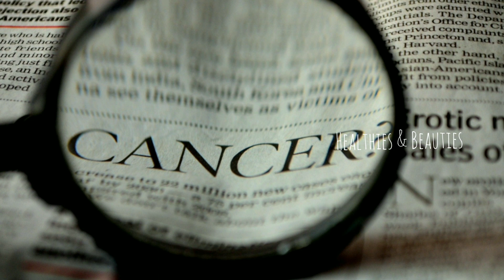വെറുംവയറ്റിൽ കറ്റാർവാഴ ജ്യൂസ് കുടിച്ചാൽ||Aloevera Juice In Malayalam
വെറുംവയറ്റിൽ കറ്റാർവാഴ ജ്യൂസ് കുടിച്ചാൽ||Aloevera Juice In Malayalam||‎@Healthies & Beauties

റാഗി യുടെ അത്ഭുത ഗുണങ്ങൾ/Health Benefits of Eating Ragi

ദിവസവും ഏത്തപ്പഴം കഴിച്ചാൽ/Health Benefits of Eating Banana

ദിവസവും കിടക്കും മുൻപ് 3 ഈന്തപ്പഴം/ Benefits of dates in malayalam

ഗർഭിണികൾ കുങ്കുമപ്പൂവ് (Saffron)കഴിക്കാമോ/Saffron benefits

പല്ലിിലെ കറയും മഞ്ഞ നിറവും പെട്ടന്ന് മാറ്റാം ഇങ്ങനെ ചെയ്താൽ/Teeth whitening tips|home remedies